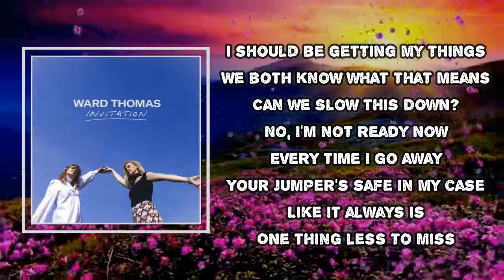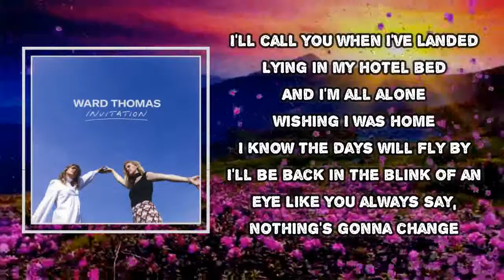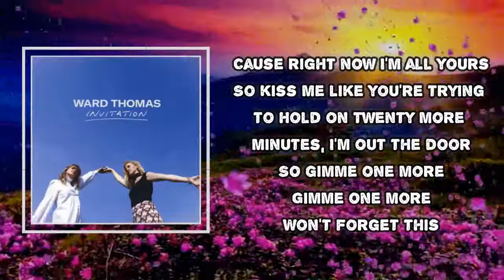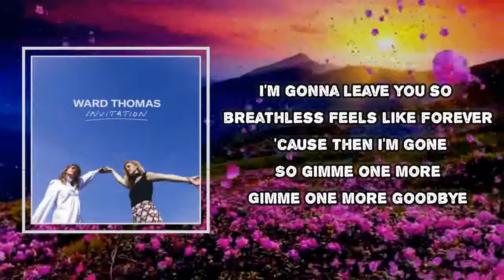Ward Thomas - One More Goodbye (Lyrics)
One More Goodbye
Ward Thomas

One More Goodbye Lyrics:
I should be getting my things
We both know what that means
Can we slow this down?
No, I'm not ready now
Every time I go away
Your jumper's safe in my case
Like it always is
One thing less to miss
And I know this is a good time
Got my car and it's waiting outside but
I don't wanna think about it
'Cause right now I'm all yours
So kiss me like you're tryna hold on
20 more minutes, I'm out the door
So gimme one more, gimme one more
Won't forget this
I'm gonna leave you so breathless
Feels like forever 'cause then I'm gone
So gimme one more
Gimme one more goodbye
Bye
Bye
Bye
Gimme one more
I'll call you when I've landed
Lying in my hotel bed
And I'm all alone
Wishing I was home
I know the days will fly by
I'll be back in a blink of an eye
Like you always say
Nothing's gonna change
20 more minutes, I'm out the door
Won't forget this
So gimme one more, gimme
One more kiss is not enough
One more second of our love
Is all I need before I leave
'Cause I don't wanna think about it, no
20 more minutes, I'm out the door
Won't forget this
Bye
Bye
Bye
Gimme one more, gimme one more goodbye
Bye
Bye
Bye